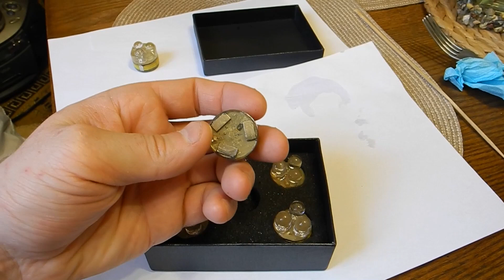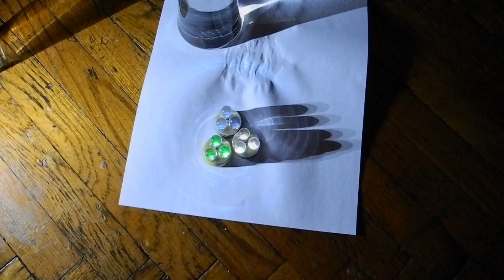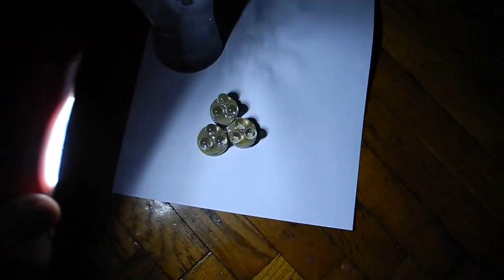Светодиодный сегмент - segmento de LED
Светодиодный сегмент!  /СЭМПЛ/.
Автономная работа 5-8 лет. Полностью герметичен, водонепроницаем. Работоспособность сохраняет от -35 до +60 градусов.  Имеет очень широкое применение, от рекламы до детских игрушек.
сфера применения: реклама, подсветка дорожных знаков, подсветка архитектурых зданий, балконов, лестниц, загородных домов, пешеходных переходов, тюнинг велосипедов, мопедов, мотоцыклов, автомобилей, скутеров, брелки, значки, подсветка стеклянных парфюмерных тюбиков,  подсветка колец с большими драгоценными камнями, подсветка габаритов автомобиля при выключенном двигателе, применение в подводных областях для дайвинга, аквалангистов, применение в подсветке пищер, канализаций подвалов, колодцев, подсветка дорожного полотна и многое многое другое все зависит от фантазии пользователя, работает в агресивных средах химии.
Преимущество над остальными диодными устройствами таковы что, ненужно подводить отдельное электричество, ненужно заботится о батарейках в течении 5-8 лет, водонепроницаем, выдерживает относительно высокие давления, устойчив к химии, морозо и удароустойчив в пределах разумного.

Данное устройство изобрел Сергей Качан!
Название -"сэмплы" "световой сегмент"

LED segment of autonomous work 5-8 years, completely sealed, vodonepronepronitsaem. Rabotososobnost temperature keeps between -35 to +60 degrees. It has a very wide application in advertising to children's toys, the scope of application:
The advantage over the other diode devices are such that it is unnecessary to sum separate electricity, take care of the batteries for 5-8 years, is waterproof, resistant to relatively high pressure, resistant to chemicals, frost and daroustoychiv in the range -35 to +60 degrees.

This device invented Sergei Kachan!
Title - "samples" "light segment"

LED-Segment der autonomen Arbeit 5-8 Jahre, vollständig versiegelt, vodonepronepronitsaem. Rabotososobnost Temperatur hält zwischen -35 bis +60 Grad. Es hat eine sehr breite Anwendung in der Werbung auf Kinderspielzeug, den Anwendungsbereich:
 -Werbung, -podsvetka Verkehrszeichen, Lichter Architektur Gebäude Treppen, Balkone, Treppen, Landhäuser, die Betten Lichter, Fußgängerüberwege, Tuning Motorräder Moped Motorräder, Autos, Roller, für das Tauchen in Unterwasserarealen, Taucher, in der Beleuchtung pischer verwendet, in die Kanalisation Keller, Brunnen und vieles mehr alles auf die Fantasie des Benutzers abhängig ist, Weihnachtsgirlanden, Lichter Fahrbahn Himmel im Eis eingefroren, in aggressiven Medien auf der Ähnlichkeit der chemischen aggressiven Medien.
Der Vorteil gegenüber den anderen Diodenvorrichtungen sind so, dass es nicht notwendig ist, getrennte Strom zu summieren, kümmern sich um die Batterien für 5-8 Jahre, ist wasserdicht, beständig gegen relativ hohen Druck, beständig gegen Chemikalien, Frost und daroustoychiv im Bereich von -35 bis +60 Grad.

Dieses Gerät erfunden Sergei Katschan!
Titel - "Proben" "Licht-Segment"